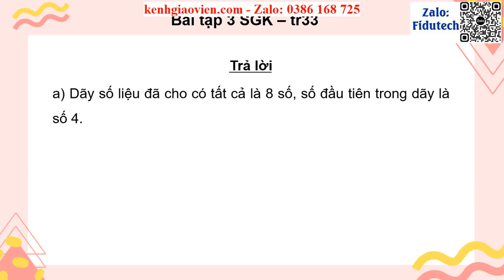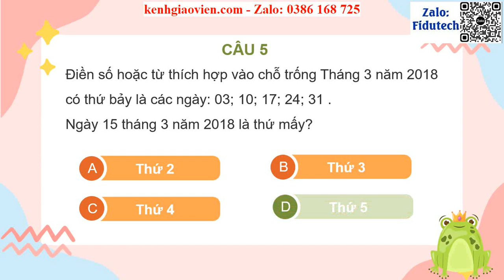Giáo án powerpoint Bài 49: Dãy số liệu thống kê | GA điện tử Toán 4 KNTT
Phía trên là giáo án Powerpoint hay còn gọi là giáo án điện tử, giáo án trình chiếu Bài 49: Dãy số liệu thống kê | Sách Toán 4 kết nối tri thức. Giáo án được làm với phong cách: hiện đại, đẹp mắt để tạo sự hứng thú cho học sinh.